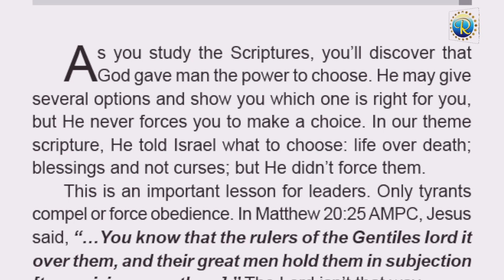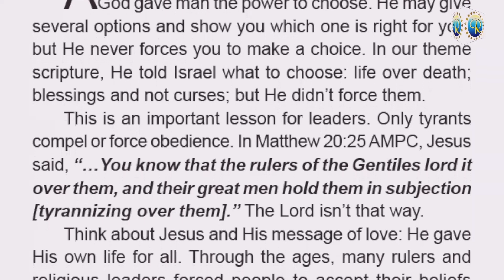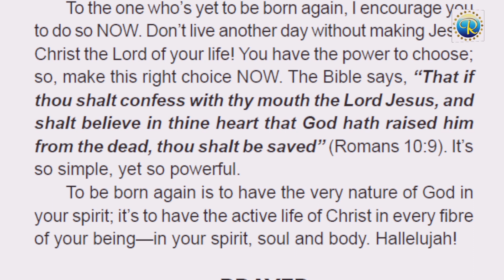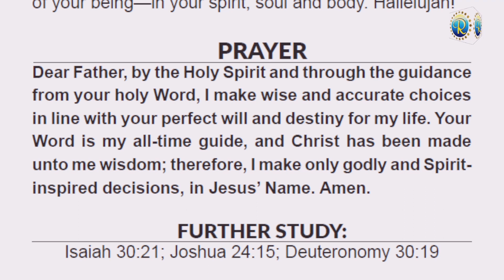RHAPSODY OF REALITIES || 13th February 2023.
TOPIC::  HE NEVER COMPELS YOU
Scripture:: Deuteronomy 30:19
Use link below to join WhatsApp a
KingsChat Group link (Join)
and development and help you 1experience a constant refreshing through Gods word by means of study,
the proper Word base for your faith to grow from one level to another. We invite you to enjoy God's